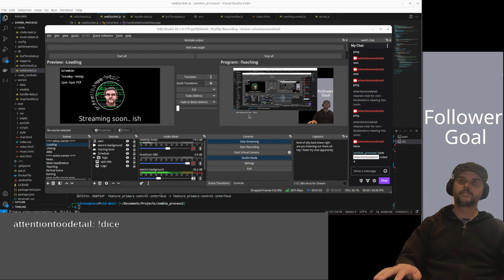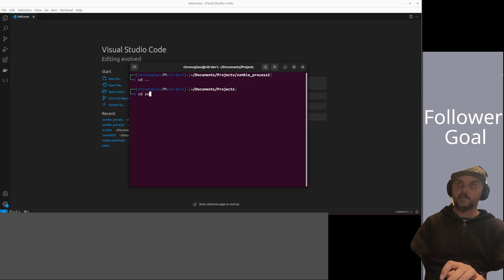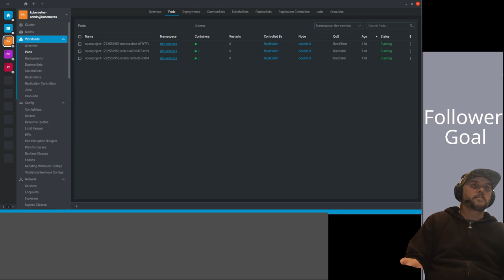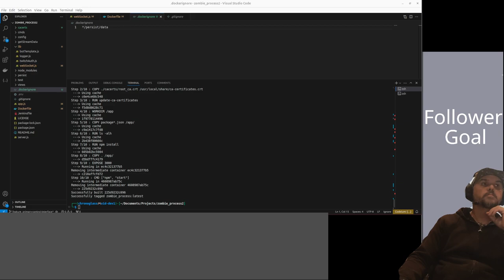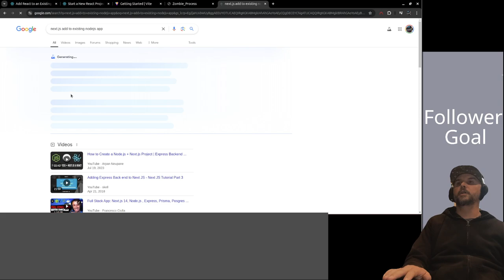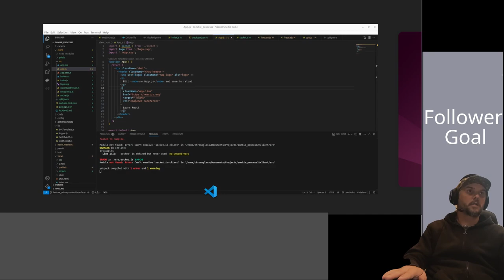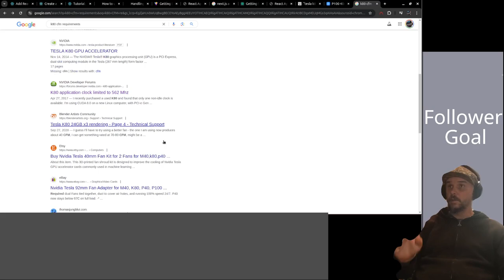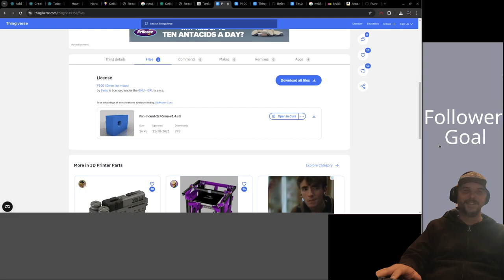Homelab - warming back up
Just back after taking a break for a week. Getting back into the swing of things, slowly.